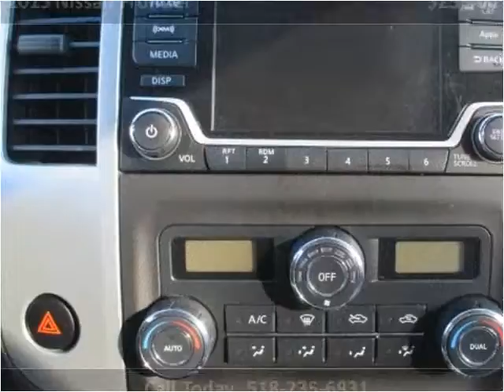2015 Nissan Frontier Used Cars Troy NY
This 2015 Nissan Frontier is available from J & J Auto Sales.